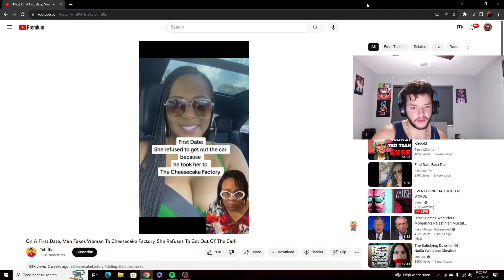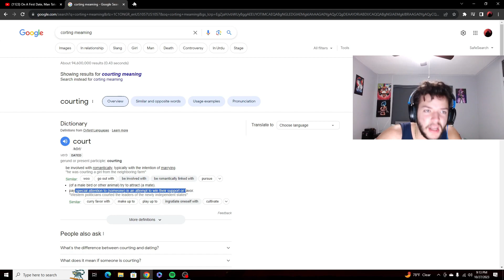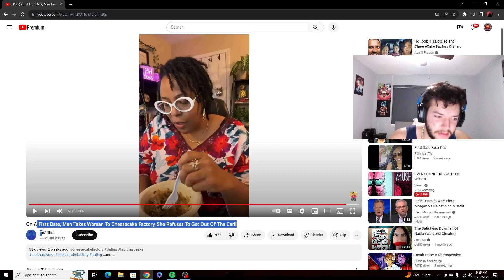This woman is delusional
no description needed. just like and sub